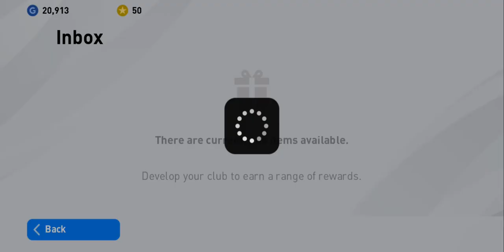Barcelona vs Manchester United- eFootball PES 2020 mobile konami #5